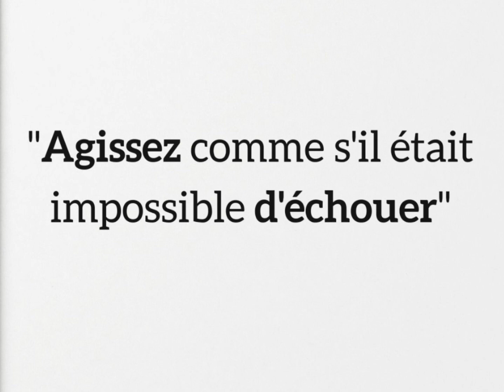"JEUDI : Une journée d'opportunités et d'épanouissement"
Jeudi, une journée qui évoque à la fois la douceur de la fin de semaine et l'excitation de nouvelles opportunités. C'est le moment propice pour se ressourcer, se recentrer et se préparer à affronter les défis restants de la semaine. Que ce soit en accomplissant des tâches professionnelles avec une énergie renouvelée, en poursuivant des passions personnelles ou en passant du temps de qualité avec nos proches, le jeudi offre une multitude de possibilités. C'est une journée où l'on peut cultiver notre bien-être physique et mental, en pratiquant des activités sportives, en méditant, en prenant soin de soi. Le jeudi est également une occasion de planifier et de préparer le week-end à venir, afin de s'assurer d'en profiter pleinement. Alors, que vous choisissiez de vous lancer dans de nouveaux projets, de vous détendre ou de vous amuser, le jeudi est là pour vous offrir un souffle de renouveau et de positivité. Préparez-vous à vivre une journée pleine de promesses et de satisfactions.